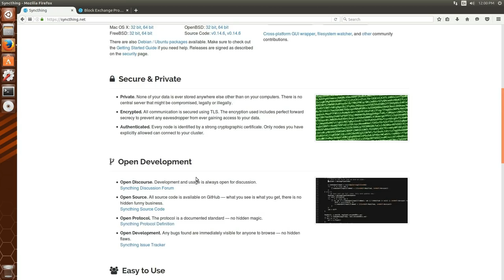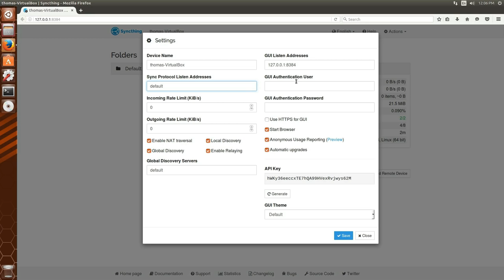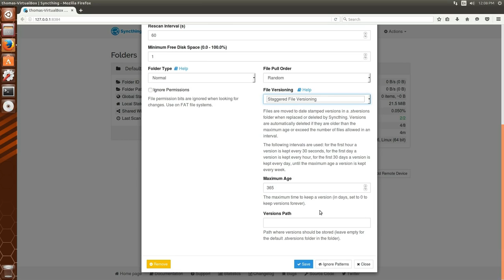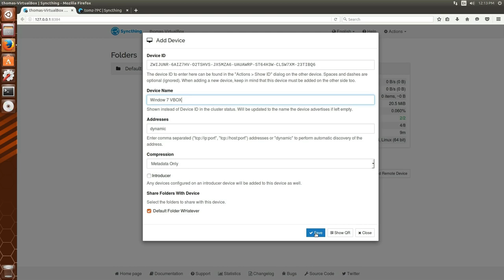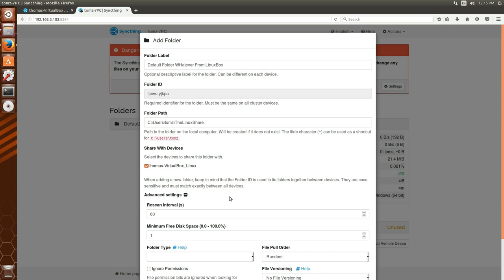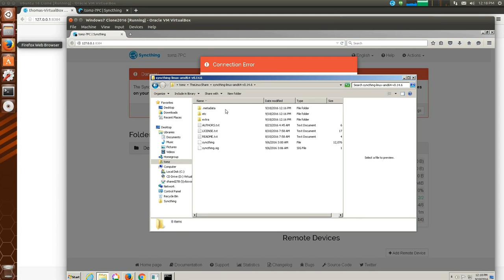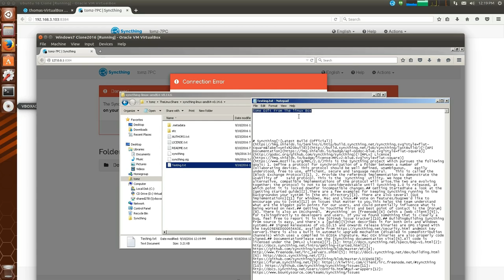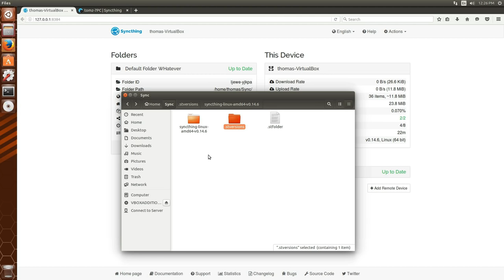Setup and Review of SyncThing, The Open Source File synchronization tool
SyncThing Setup and Review .
Syncthing is a decentralized peer-to-peer (P2P) file synchronization program that can sync files between devices on a local network or over the internet. It is completely free, open source, very actively developed and secure.  While it does synchronize files similar to OwnCloud or DropBox, it does so without the need for a server.  It is more or less an open source version of the BTSync tool.  Each device that you share a folder with will keep the same copy of those files synced.